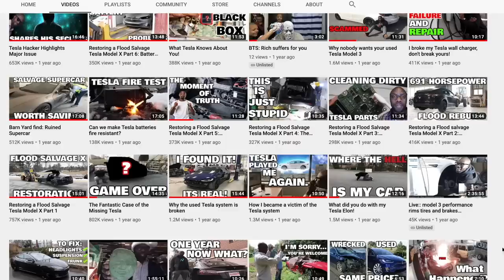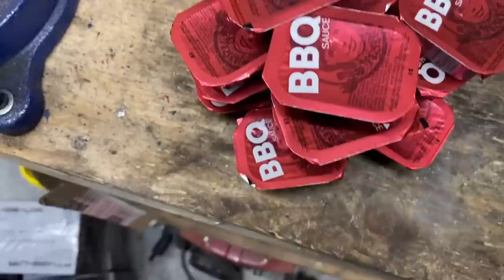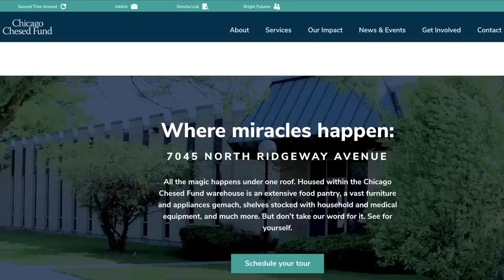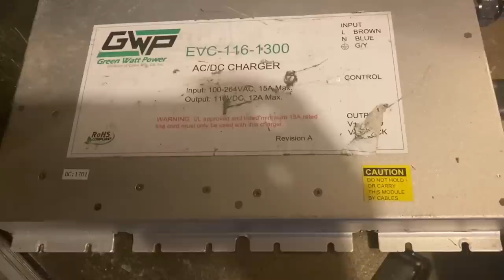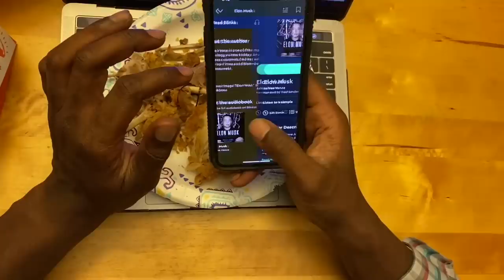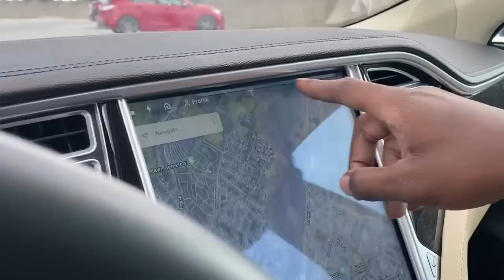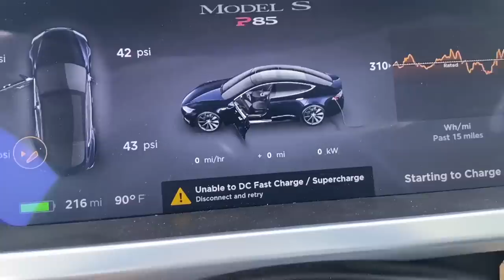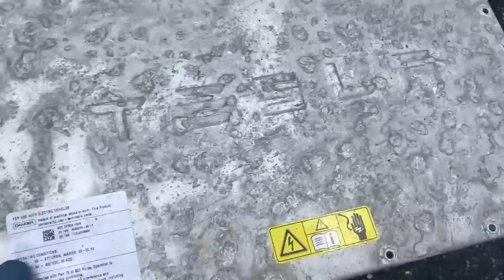I’m Giving all my Tesla stuff away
Get your Ridge Wallet!!

This is my attempt to give back to the Tesla/EV community, you can take it all. For FREE.

CCF Raffle

Want a chance to win a Tesla of your choice (S,X,3 or Y) or $50,000? All proceeds go toward the Chicago Chesed Fund and its life changing work.